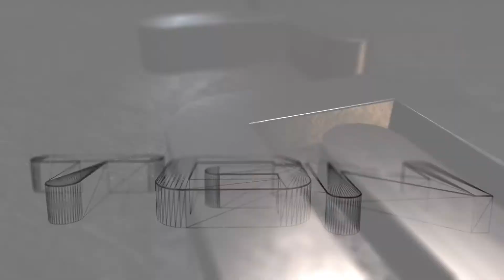Thief 2013 - PC Max - Master - Chapter 8 - Part 1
There is a rising tide of fear in The City. Hatred saturates every stone and whilst the rich prosper, the less fortunate face misery and repression. Ravaged with sickness and famine, they wait for something to change.

Into this shadowy world steps Garrett, THE Master Thief in 'Thief', a reinvention of a franchise that helped define an entire genre of games which is being developed by Edios Montreal. This first-person, stealth, adventure features intelligent design that allows players to take full control, with open sandbox missions/levels that allow players the freedom to choose their path through the game's levels and how they approach and overcome each challenge.

Thief is released on PC, PlayStation 4 & PlayStation 3, and Xbox One & Xbox 360 in February, 2014.